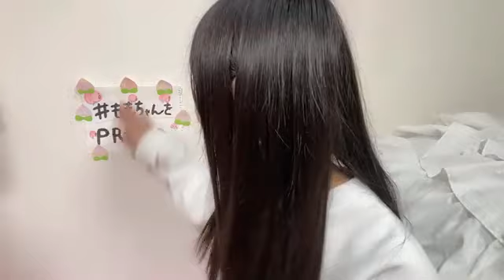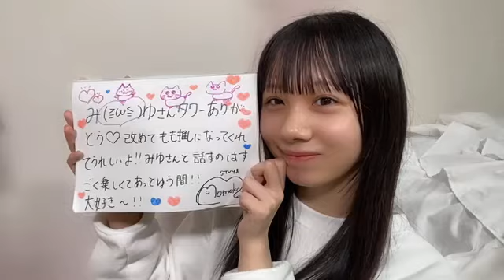48 RISSEN MOMOKA 2022年04月11日21時14分15秒 立仙 百佳（STU48 2期生）